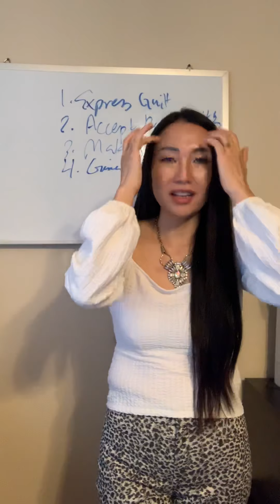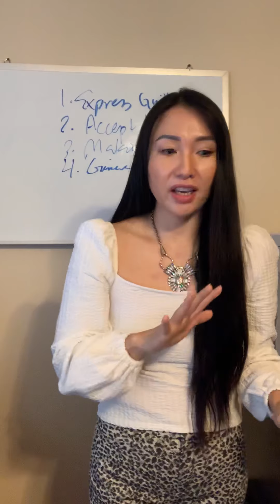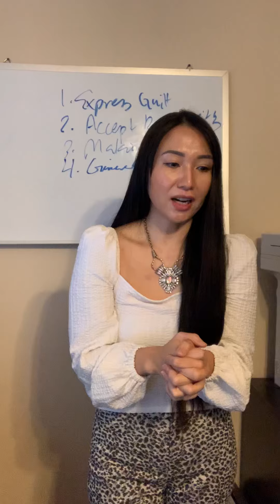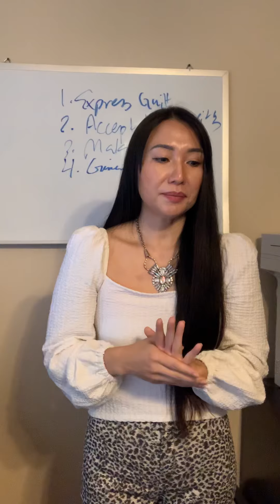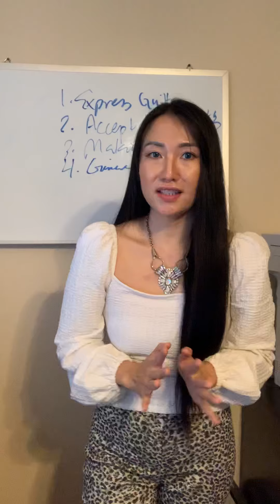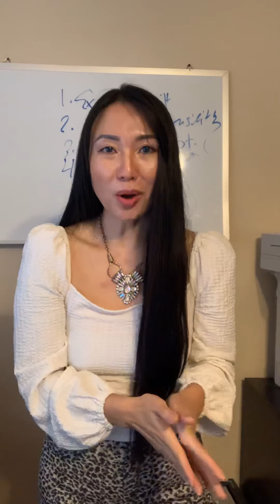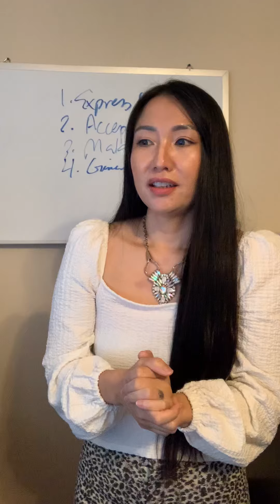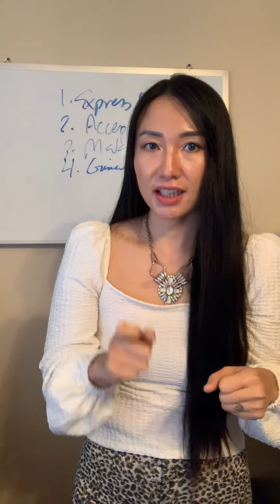Ua Ib Tus Tibneeg Koj Tau Paub Haib Thov Txim.